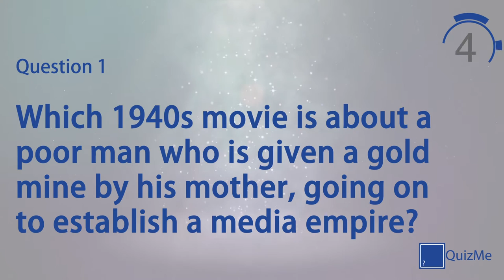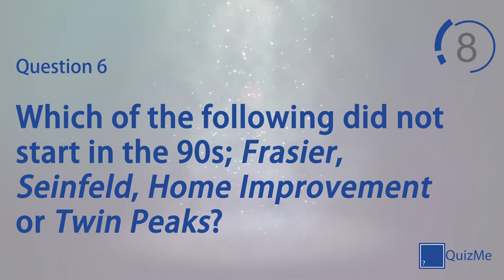Film & TV Quiz | Number 26 | QuizMe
Welcome to our Film & TV Quiz number 26 | July 2016

This quiz features seven quiz questions in the Film & TV category, covering everything from action to horror. Play alone to test your knowledge on a broad selection of subjects or play against friends and family for healthy competition.